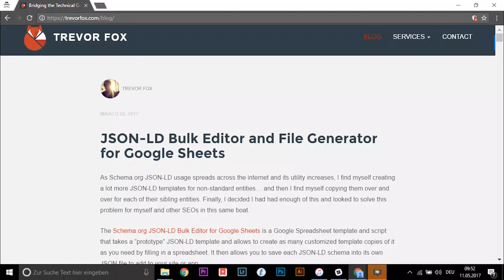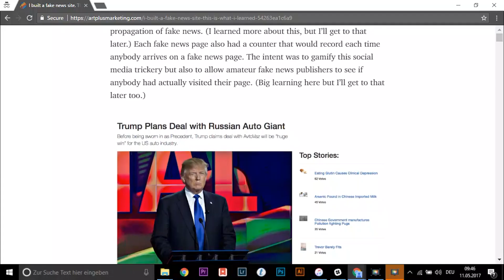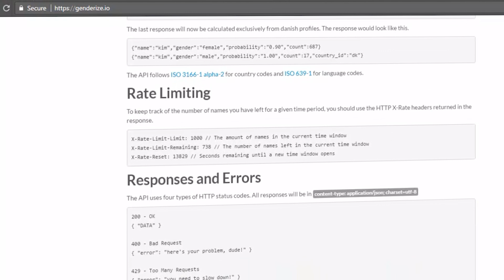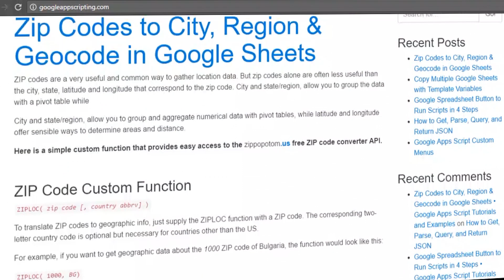How to become a Technical Marketer? (feat. Trevor Fox)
What is the best way to become a Technical Marketer?

This is the question we asked Trevor Fox, who went from just having a blog to helping clients all over the world with technical marketing.

We had the chance to interview him and ask him about how he started his first blog, his first job as a marketer, how he learned to code and his tips on starting a technical marketing career.

👉More from Measureschool